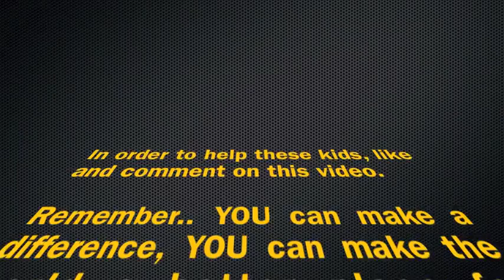Chernobyl Kids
An album with kids who suffered from the chernobyl disaster.